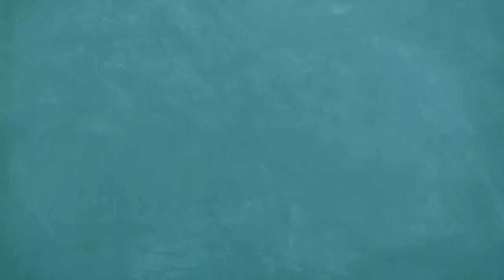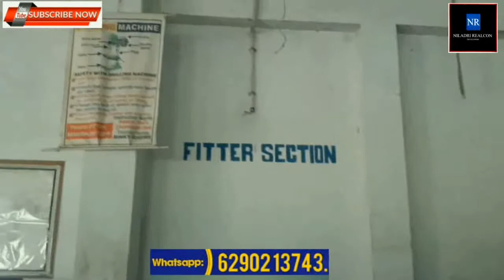Industrial Training Institution for sale, 'Engineering College' 'Nursing Training' 'School' purpose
Industrial Training Institution for sale,